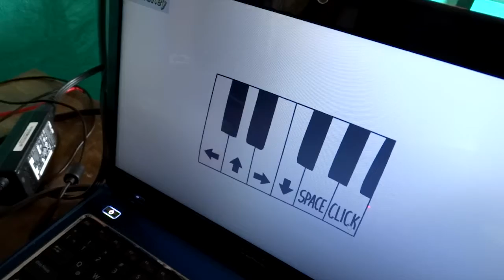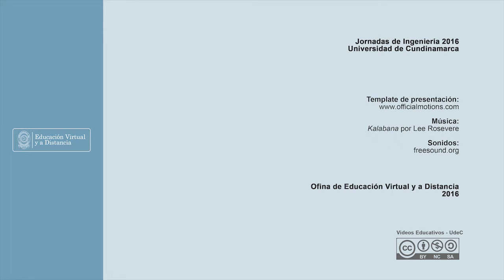Semillero Red Fusa Libre - Piano con fluido no newtoniano - Jornadas de ingeniería 2016